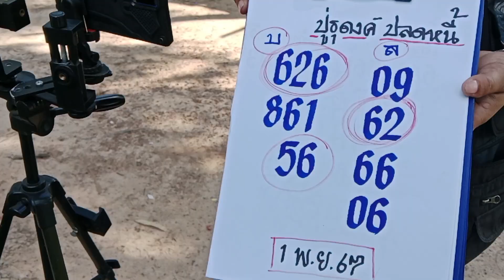ปู่ธุดงค์ปลดหนี้@แม่นิพารวย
นำเสนอเพื่อเป็นแนวทางเท่านั้น